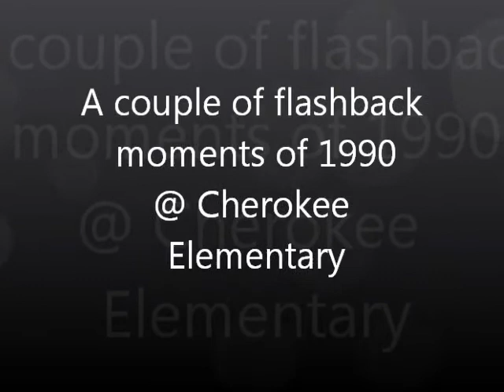1990 Cherokee Elementary play and track meet